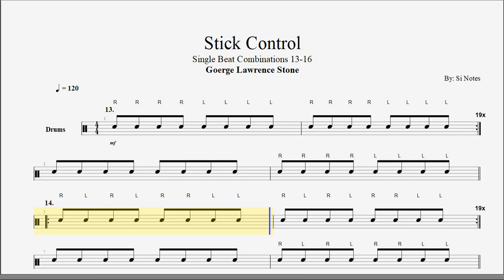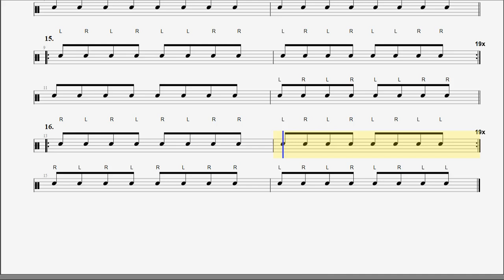Stick Control ( 13-16 ) - Single Beat Combinations - by: George Lawrence Stone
Stick Control ( 13-16 )
Practice each number 20 times without stopping.
Practice with metronome, is also recommended and at several different speed
Practice at all times with relaxed muscles.